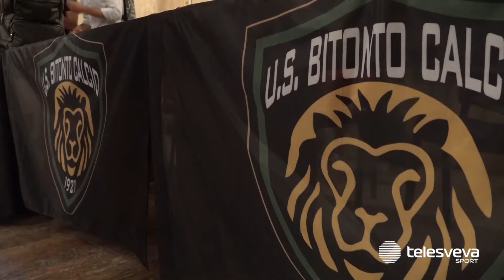ECCELLENZA | Bitonto pronto per l'esordio col Ginosa. Del Vecchio: "Ambiziosi, ma prima la salvezza"